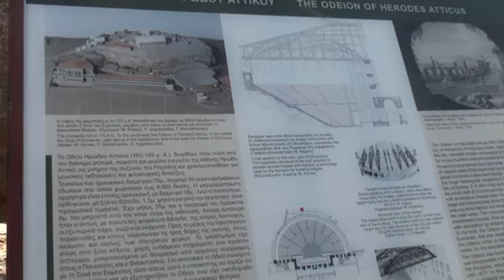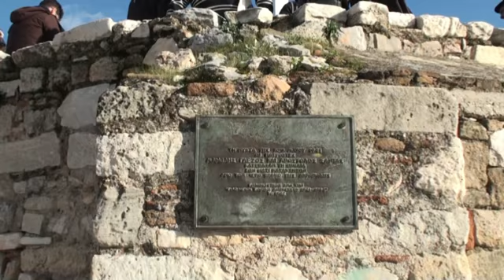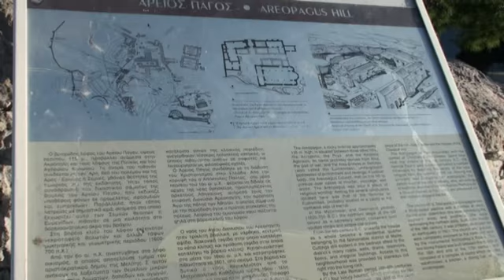29 12 2018 ΑΚΡΟΠΟΛΗ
ΑΘΗΝΑ